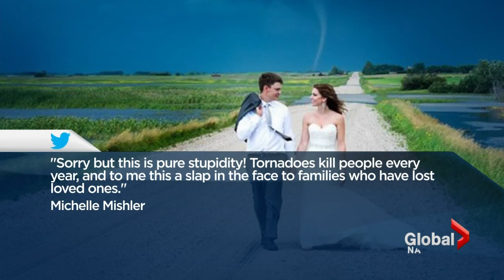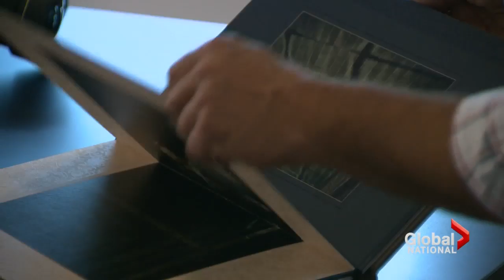Tornado photo bomb goes viral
A photographer capturing a Saskatchewan couple on their wedding day snapped an image that won't soon be forgotten—a tornado in the background. Mike Armstrong has the story.